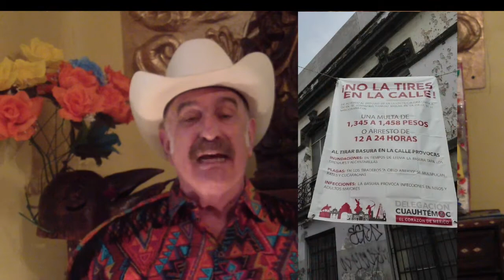¿ y la basura, amá ? ¿qué hago con ella?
¿Qué podemos hacer los ciudadanos para por lo menos aminorar el gravísimo problema de la basura? Más de 70 mil toneladas de basura son generadas diarimente en México. Aquí algo de lo que podríamos hacer por nuestra propia salud